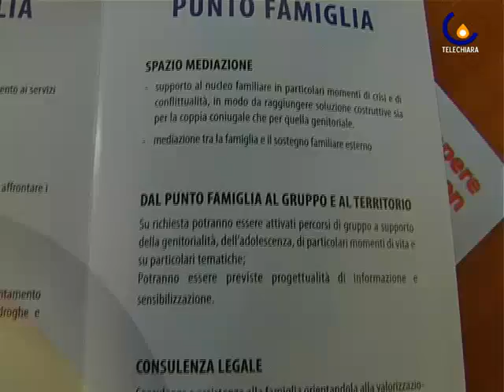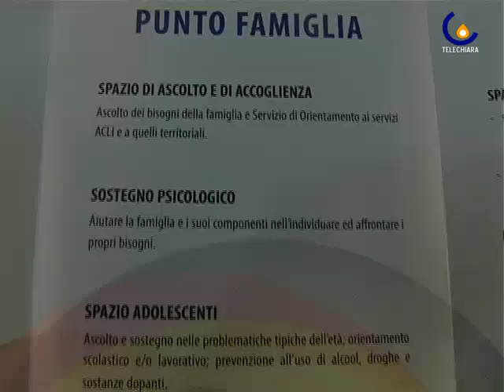090708 Badanti, un esercito sempre pi� invisibile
Padova - Nei dati delle Acli le dimensioni e i problemi dell'esercito delle badanti nel territorio patavino (Paola Sartore)